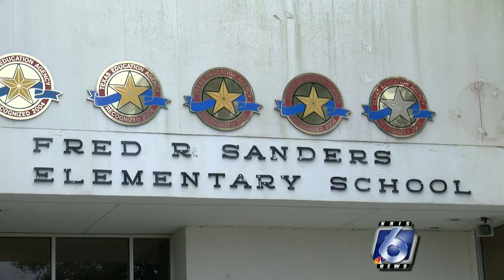Stranger Danger incident at Sanders Elementary